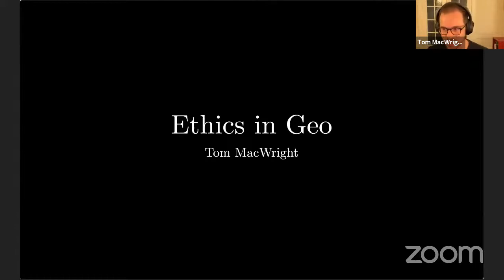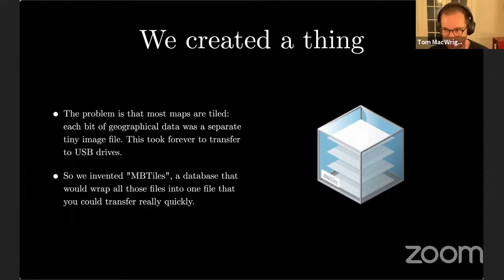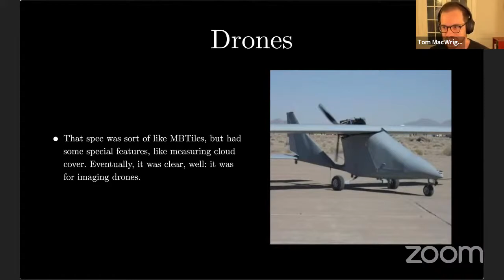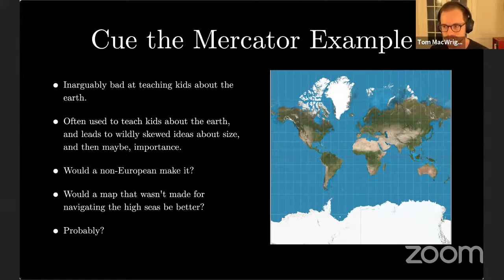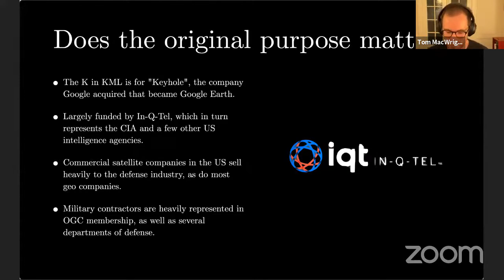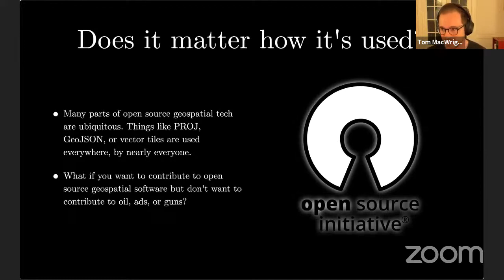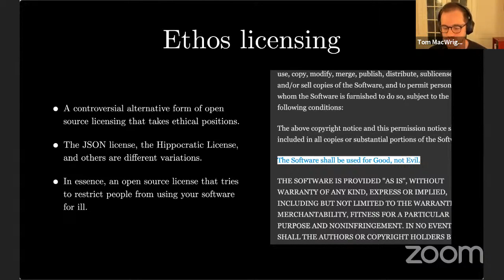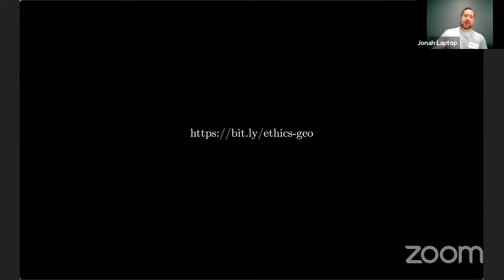FOSS4G SoTM 2020 Oceania Conference - Tom McWright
Title: Ethics in Geo

Abstract: From the Mercator projection to Google Earth, geospatial technology has always had an ethical component and a close relationship with military and industrial forces. I'll replay the last few decades of development in this world, try to figure out where we are and what we can do about it.

Biography: Tom MacWright spent over a decade in the space of geospatial and visualization technology, leading projects at Development Seed, Mapbox, and Observable. He's a frequent writer and contributor to open source projects.